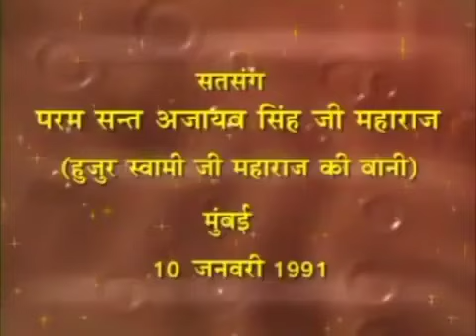18 Mar 2024 Zoom Morning Satsang ( 10 Jan 1991 Punjabi Satsang )